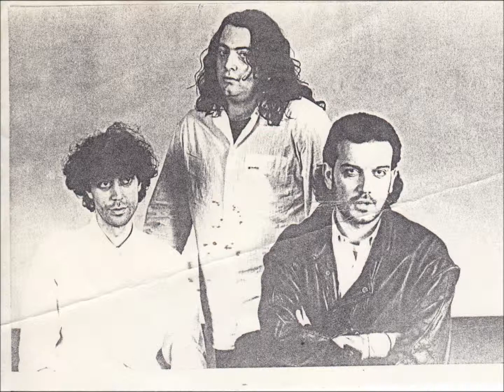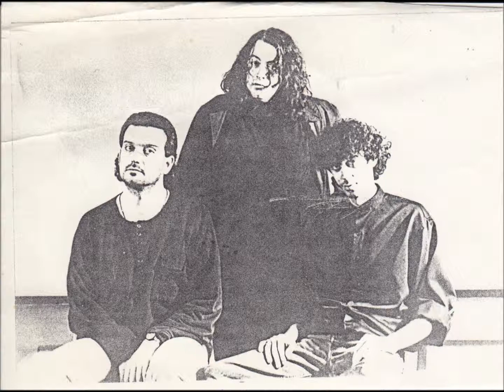Cudù - "Untitled B" - Progressive Rock - Demo Unpublished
Cudù - "Untitled A" - Composed by Cudù - 1990
Paolo Lotti; Guitar, Devices, Sampler, Sax, Voice
Andrea Bini; Pocket Trumpet, Trombone, Voice, Sint,..
Luca Mazzantini; Fretless Bass, Drum Machine

Storia Cudù (Progressive Rock) Da Pinzillacchere musicali "Cudù Limpide astrazioni sonore" 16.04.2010

I CUDU' provenivano dalle vicinanze di Firenze , una band che definirei 'Art Rock' che ebbe una breve ed intensa carriera discografica , purtroppo mai troppo 'omaggiata' e mai portata alla ribalta delle cronache musicali quanto avrebbe meritato , una formazione aperta che aveva in Paolo Lotti , polistrumentista Toscano proveniente da una lunga militanza nel campo della musica Jazz ed Avantgarde , il cardine fondatore del progetto , che provò a riunire alcuni musicisti per dar vita ad una band di musica , come dire , 'intelligente' , capace di raccogliere i contributi di varie esperienze sonore .
Con Paolo Lotti , da subito c'è Pierfranco Maturo , altro ottimo musicista dell'area Fiorentina .
Saranno proprio loro due , i fondatori del primo nucleo dei Cudù fra il 1985 e l'86 .
Viene inizialmente costituito un quintetto con Ignazio De Stena (ex Esprit Nouveau) alla voce , Pierfranco Maturo alle tastiere e sintetizzatori , Walter Scarnicci (ex I Refuse It) alla batteria , Paolo Lotti chitarre , sax , flauto traverso e Luca Mazzantini (ex Alpha Centauri) al basso .
Nel periodo estivo del 1986 entra nel gruppo Andrea Bini (tromba e trombone) , esce così il miniLp dal titolo "Neck" , rappresentando dunque la prima creazione discografica , l'inizio del rapporto con l'etichetta indipendente Materiali Sonori , che risulterà determinante .
Un disco dalle influenze Wave e No Wave e dagli accenti P-Funk , con riferimento a band inglesi ed americane in quel periodo loro coeve , quali A Certain Ratio , Rip Rig & Panic ed i Contortions , con brani a tratti schizoidi come l'omonima "Neck" o "Bring help to me" oppure virati verso l'intimità noir e Blues dei Bad Seeds di Caveiana memoria come nei tratti iniziali di "Baby snakes" .
L'anno successivo il gruppo si ridimensiona , da sestetto diventa un trio , rimangono così Paolo Lotti , Luca Mazzantini ed Andrea Bini .
Con questa formazione i Cudù suonano dal vivo in varie occasioni , ma soprattutto progettano e realizzano il secondo lavoro discografico .
Nel 1988 esce allora , sempre sotto l'egida Ma.So , l'album "Delivery" .
Apprezzato dalle principali riviste di Musica indie (come del resto il loro primo lavoro d'esordio) , l'album è rivolto a sonorità più eteree , un Jazz ambientale , dove si sentono con più risalto le tastiere (presente e partecipe come musicista anche Giampiero Bigazzi , 'patron' e produttore insieme al fratello Giancarlo della Materiali Sonori) , avvicinandoli per certi aspetti ad alcune songs dei Tuxedomoon , brani come "España" , "No Result" , "Apocalypse Blues" , oppure la bellissima cover di "Sweet Jane" dei Velvet , risaltano e rendono profonda l'atmosfera dell'intero disco .
I Cudù partecipano nello stesso anno ad 'Arezzo Wave' , avvenuta nell'aprile del 1988 , insieme ad altre importanti formazioni underground nazionali , quali Diaframma , CCCP , i Boohoos , i No Fun , sicuramente una delle migliori 'annate' per quella importante manifestazione , oggi in pesante declino .
Il successivo disco , dall'esplicito titolo "Vivo" , anno 1989 che segna la 'dipartita' musicale dai Cudù di Andrea Bini e quindi la riduzione a duo , affiancati da Gianc'Arlo' Bigazzi , Gianni Sangalli e Stefano Saletti (fondatore dei bravissimi Novalia) , un album 'on stage' , dove spiccano le cover di "Biko" e "Purple Haze" , un lavoro dal piglio maggiormente 'Rock' nel suo complesso .
Questo , tutto sommato , è un disco che forse poco appartiene alla 'mentalità' dei Cudù , ma ciò nonostante possiamo trovare anche brani che li caratterizzano , come "Prague Glance" (scritto e composto insieme ad Andrea Bini , autore del testo) e la versione di "No Result" .
Nel 1990 per il progetto Cudù (cioè Lotti e Mazzantini) è la volta di "Waterplay" , importante collaborazione con Steven Brown e Luc Van Lieshout (entrambe colonne portanti dei Tuxedomoon , anche loro nome di punta della Materiali Sonori , ormai da dichiarare Toscani a tutti gli effetti) e Christian Burchard (percussionista e fondatore dei 'krauti' Embryo) , un album dal sound elegante e raffinato , 'jazztronico' , tra i cui brani si elevano "Debussy Sur La Mer Avec Arpège" , " Sonata Per Gabbiano" e l'eterea "Loneliness Island" , un disco prodotto ancora una volta da Arlo Bigazzi .
Questo fino ad oggi , resta l'ultima produzione dei Cudù .
Nel 1997 Paolo Lotti è purtroppo deceduto , lasciando un vuoto incommensurabile anche nel panorama musicale Italiano .
Musica 'Intelligente' , dal non facile ascolto , che però dimostra quanto una ricercata attenzione per il suono si trasformi in eccellente risultato , una elegante ed alchemica miscela quale è stata la rarefatta progettualità chiamata C U D U'